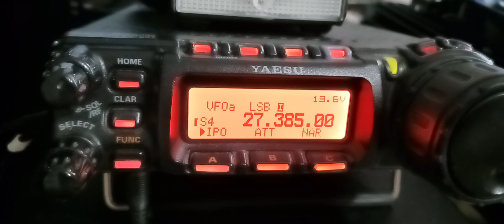CB75 Jamaica 🇯🇲 making it to Scotland!🏴󠁧󠁢󠁳󠁣󠁴󠁿